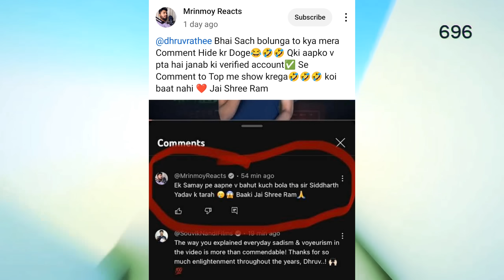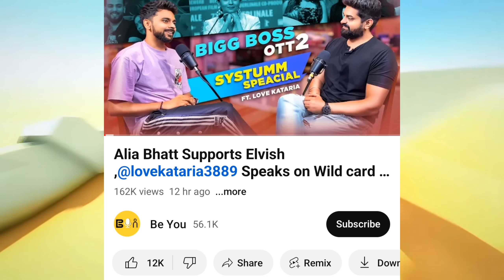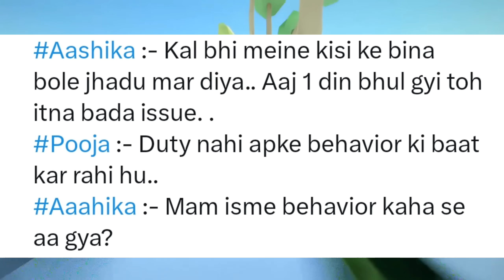OMG! Elvish Yadav KISS Manisha Rani in Bigg Boss?!😳 | Dhruv Rathee BLOCKED This YouTuber